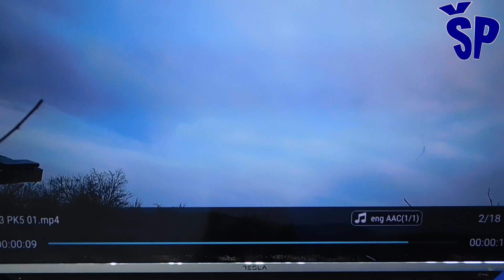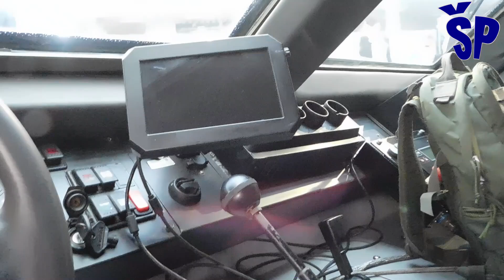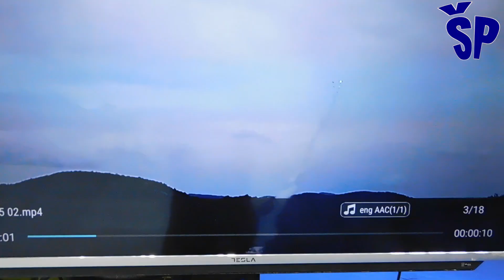Najmoćnija verzija PASARS-a kao IM-SHORAD The Most Powerful Version of Serbian PASARS like IM-SHORAD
Like the American hybrid artillery-missile system IM-SHORAD mounted on the "Stryker" armored fighting vehicle, the Military Technical Institute in cooperation with the defense industry of Serbia has constructed the most powerful version of the well-known PASARS hybrid system.
This most powerful version of the PASARS artillery-missile system is characterized by the most numerous combination of various complex combat systems that include the use of the "Bofors" 40 mm cannon, the air defense missiles "Mistral 3 ER" and "Strela-2M" and the guided anti-tank missiles "Maljtka 2T5".
In addition to the mentioned combat systems, anti-drone jammers, a system for arming timed ammunition that will be fired by the "Bofors" gun, as well as the antennas of the radar system under the designation RPS-42, which are used to detect all types of targets in the air, have been added to the entire PASARS system. short range, especially small-sized, low-flying and slow-flying targets.
It would be said that this is a PASARS on steroids that not even a needle can miss!
Kao po ugledu na američki hibridni artiljerijsko-raketni system IM-SHORAD montiranog na borbeno-oklopnom vozilu “Stryker” vojnotehnički institut u saradnji sa odbrambenom industrijom Srbije je konstruisao do sada najmoćniju verziju dobro poznatog hibridnog sistema PVO PASARS.
Ovu najmoćniju verziju PASARS artiljerijsko-raketnog sistema odlikuje do sada najbrojnija kombinacija različitih složenih borbenih sistema koji uključuju upotrebu “Bofors” topa kalibra 40 mm, raketa PVO “Mistral 3 ER” i “Strela-2M” i vođenih protivoklopnih raketa “Maljtka 2T5”.
Osim navedenih borbenih sistema na ceo system PASARS, su dodati i anti-dron ometači, system za armiranje tempirane municije koju će ispaljivati “Bofors” top, kao i antene radarskog sistema pod oznakom RPS-42 koji služe za detekciju svih vrsta ciljeva u vazduhu na kratkom dometu, a naročito malogabaritnih nisko i sporoletećih ciljeva.
Reklo bi se da je ovo PASARS na steroidima kojem ni igla ne može da promakne!